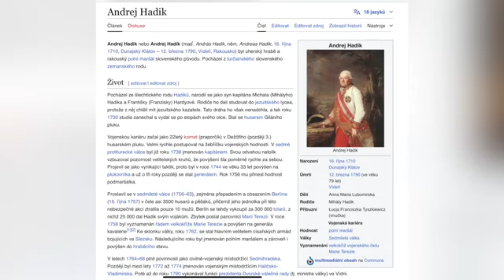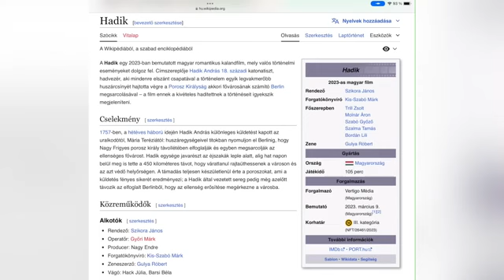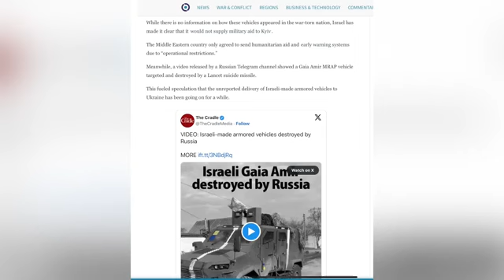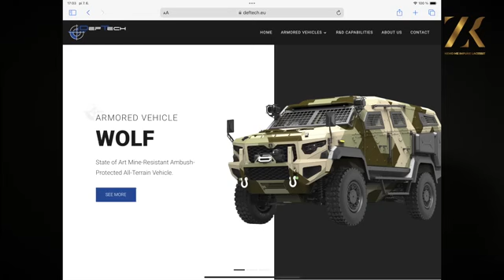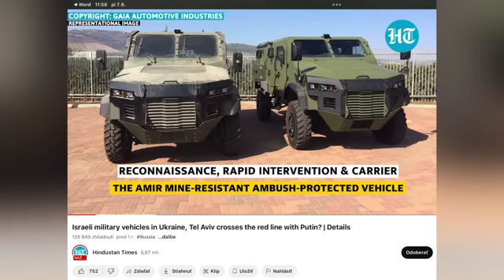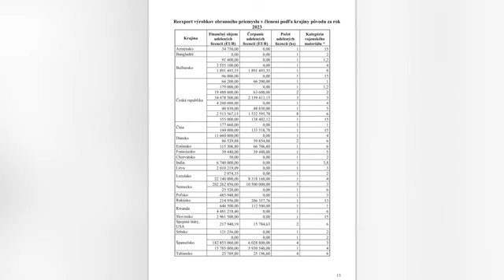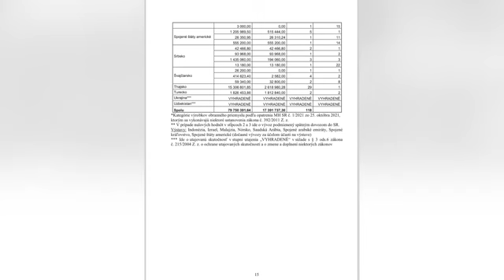Marek Šoun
Podnikateľ Zoroslav Kollár a jeho ďalší odkaz: Jaroslav ,,aristokracie,,  Naď...(perfektný odkaz)